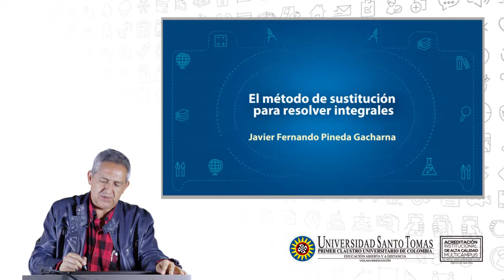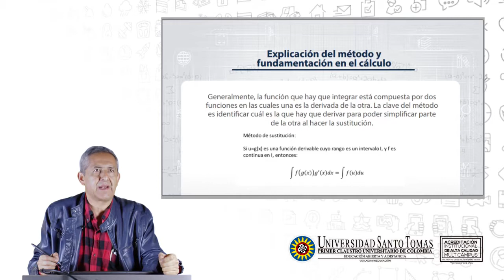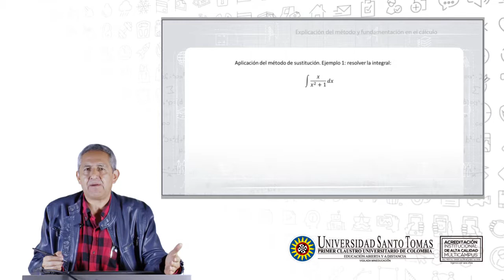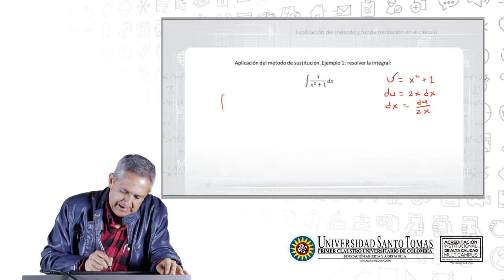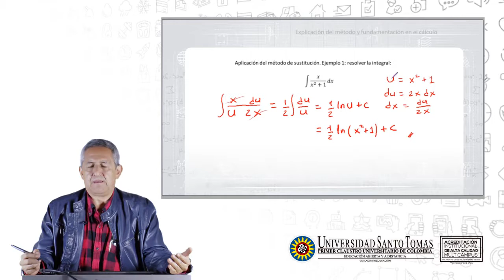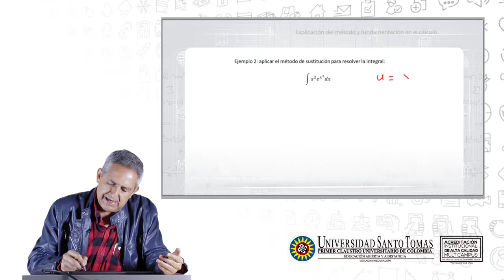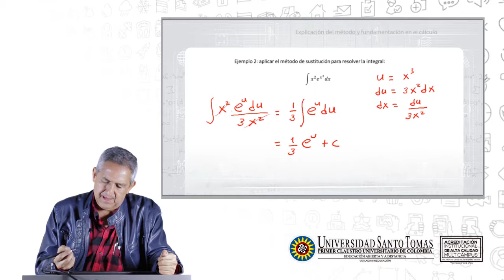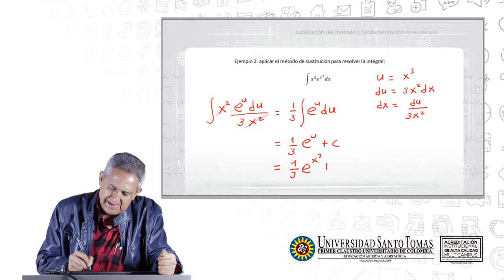El método de sustitución para resolver integrales.